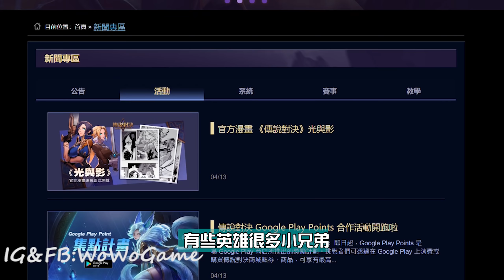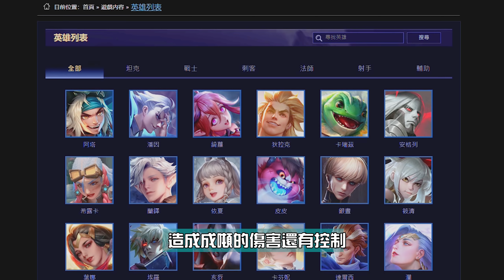傳說對決｜🔥新版屌炸五路皆神狗角🔥嚇尿全新神套路直接變T0！把天敵瑪迦+狗角銀晝幹到懷疑我們開掛！40%輸出扛傷狂連殺真服氣❤️！ 【MAD Team】【Liên Quân】字幕 Subtitle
馬洛斯 Maloch 呂布 S15

[Background Music]
Artist: SilentCrafter